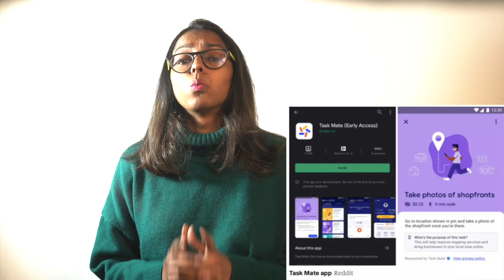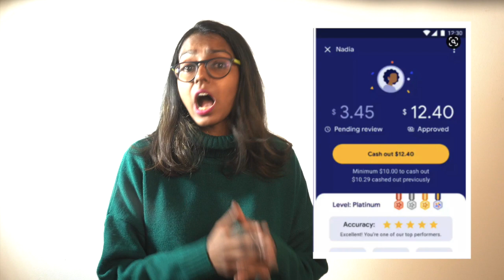GOOGLE TASK MATE APP DOWNLOAD IN INDIA | GOOGLE TASK MATE APP REFERRAL CODE | MAKE MONEY ONLINE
Google Task Mate Is Now in beta testing in India and you Can Earn Money by Completing easy tasks on your phone

This is currently on invitation basis ONLY.

Google Tasks Mate is being tested in India, and will let users earn money by doing simple tasks on their smartphones. This include things like clicking a picture of a restaurant, answering survey questions about personal preferences, or helping translate sentences from English to other languages.

Users will be paid in local currency for the tasks that they complete.

There are essentially three steps to using Task Mate, as written in the app description on Google Play: find tasks nearby, complete a task to begin earning, and cash out your earnings.

Tasks are categorised as Sitting or Field tasks but it appears that Google can directly ask for a task as well.